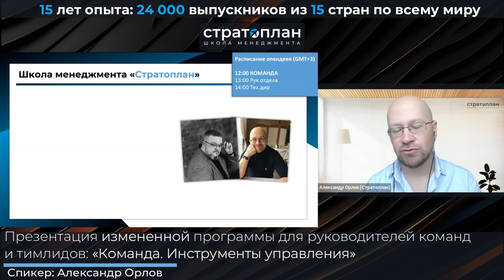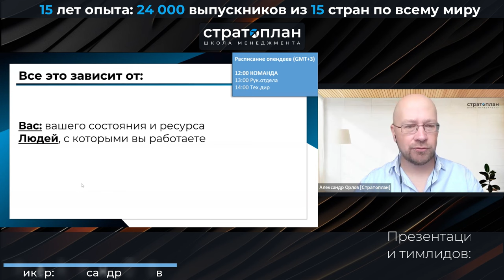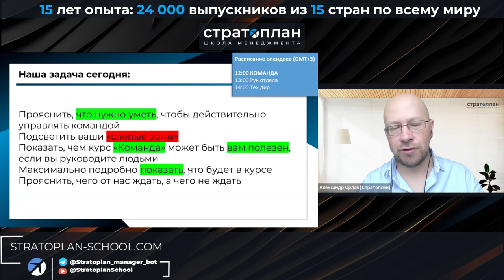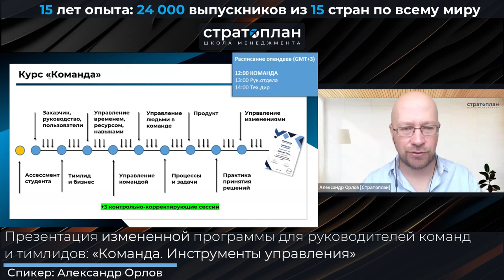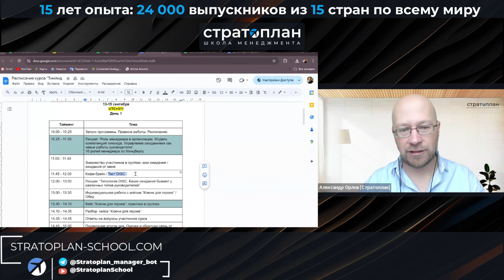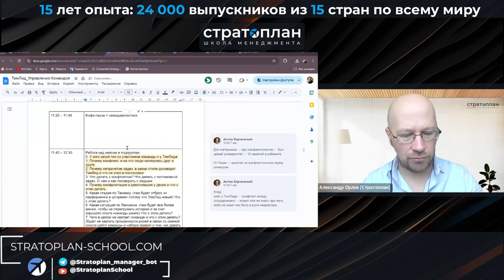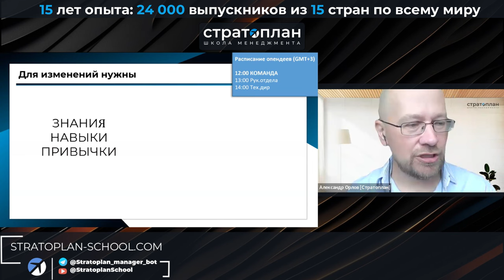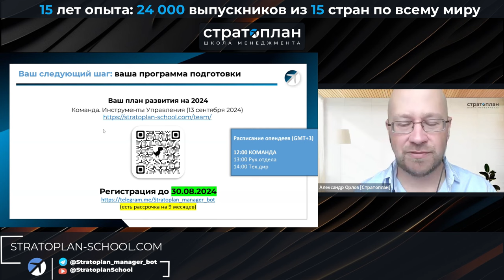Презентация обновленной программы для руководителей команд и тимлидов / Александр Орлов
В четверг, 29 августа, вместе с Александром Орловым провели эфир - презентацию обновленной программы для руководителей команд и тимлидов «Команда. Инструменты управления», где поговорили про то как систематизировать знания и понять свои зоны роста,
получить точки опоры, инструменты и уверенность в своих управленческих решениях, быть на связи с тысячами других руководителей по всему миру и прийти к системным изменениям вашей карьеры.

Руководитель, который четко понимает свою роль, знает критерии успеха и неудач, умеет следить за своим состоянием, эффективно работать с командой и выстраивать отношения с руководством, движется быстрее и с легкостью, находя радость в своей профессии.

🎓9-ми месячная программа «Команда. Инструменты управления» ➡️
Не забывайте о возможности оплаты программ с рассрочкой до 9 месяцев.

🔖 Планируете учится вместе с коллегами?